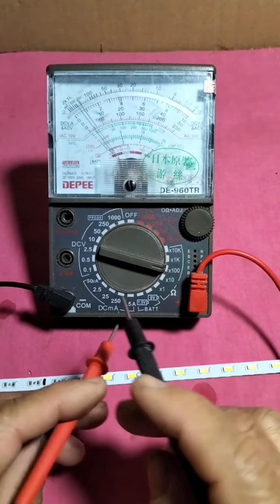9 mẹo nghịch điện rất bổ ích bạn nên xem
Đam mê chế đồ điện